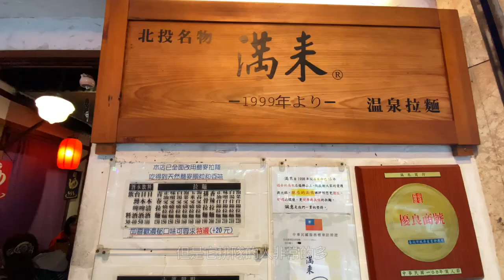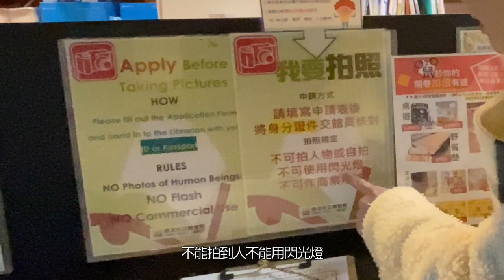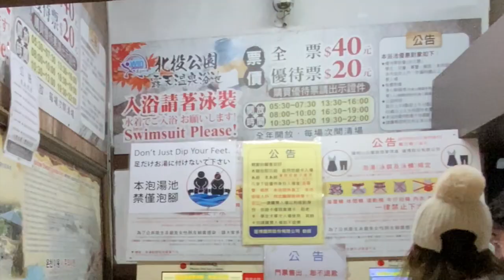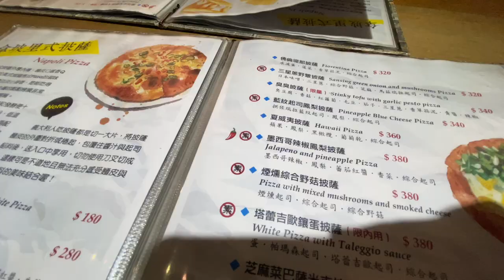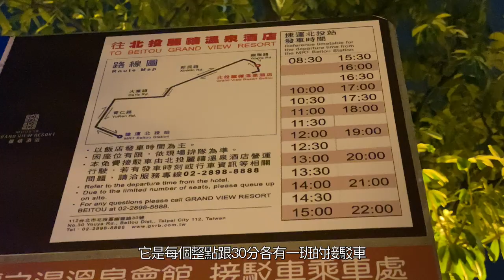【Beitou - 一日輕旅行】搭捷運就可以到超有日本風味的北投 | Taiwan travel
台北不開車怎麼玩，搭捷運去北投(新北投)超方便，送給大家北投一日遊景點，用雙腳就能玩遍，趕快帶上家人，趁著假日搭上台北捷運來到北投，來場置身於日本的輕旅行

這次影片還是有破圖，麻煩有經驗的大大能分享解決方法，謝謝
0:31 新北投火車站紀念公園
1:04 滿來溫泉拉麵
1:58 北投圖書館
2:28 北投溫泉博物館
3:25 地熱谷
4:01 大地酒店書牆
4:18 阿馬非蔬食餐廳
5:15 麗禧溫泉酒店